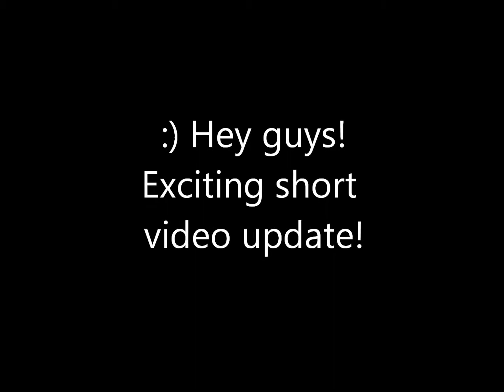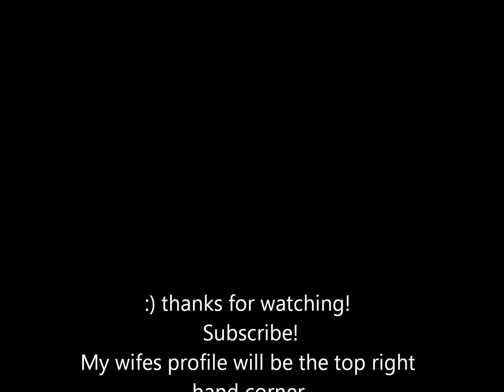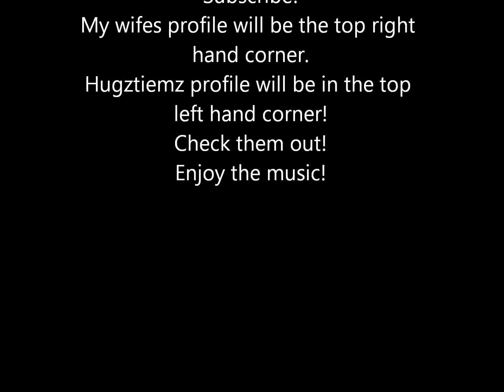:) New Tattoo :D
So this is just a short video cause I wanted to share something with you guys!